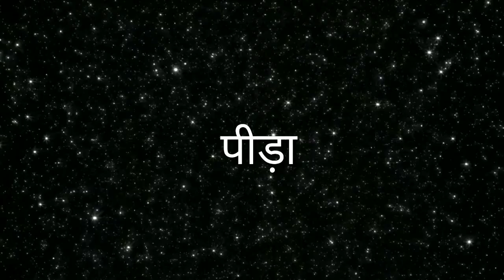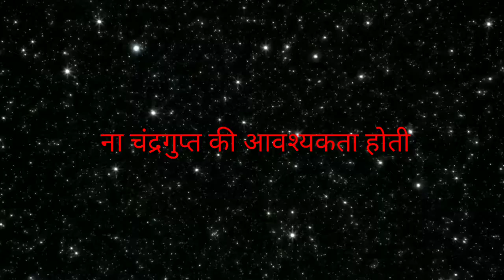In a relationship ( good/bad)